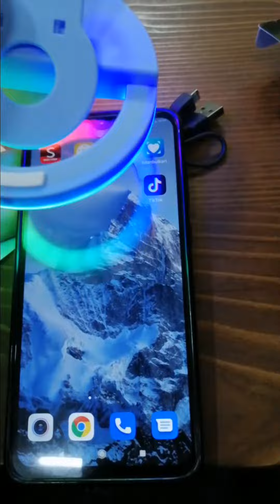اضاءة للتصوير بسعر ممتازة وجودة عالية.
افضل وارخص اضاءة للتصوير تيك توك واليوتيوب للمبتدئين وبجودة عالية تعرف عليها.
اسم المنتج :RİNG LİGHT SELFİE
سعر المنتج في تركيا 45ليره